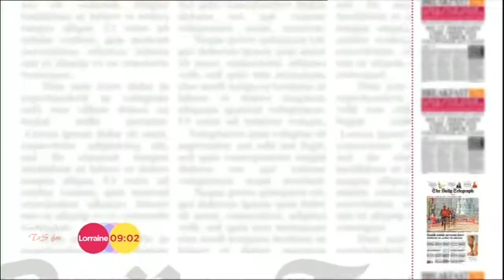KATE GARRAWAY:-: Lorraine's Kitchen - 14 April 2014 - feat. James Tanner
Turkey and sesame stir-fry